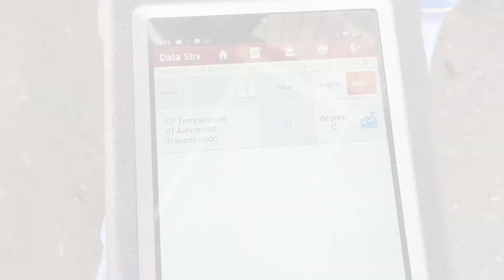Mercedes Benz W222 S400: ATF flush